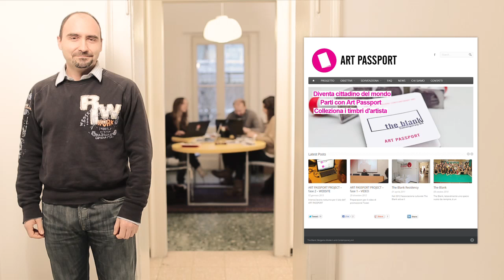Art Passport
Art Passport ) vuole creare un network internazionale per scoprire l'arte contemporanea e permettere a tutti di collezionare le opere di importanti artisti nazionali e internazionali. Nei musei, gallerie e istituzioni culturali che parteciperanno al network troverai i timbri realizzati appositamente dagli artisti. Visita le sedi del network e apponi i timbri al tuo passaporto per renderlo un'opera d'arte aperta, personale e sempre più preziosa.

Un passaporto capace di sdoganare le differenze, di eliminare le distanze, di far scoprire la forza dell'arte e la bellezza di collezionare arte contemporanea.

Video Credits

Main Actors | Walter Tiraboschi, Dalida Rota, Fatah Ghedi

Director | Claudio Rossoni

Cinematographer | Gianmarco Dodesini Valsecchi

Assistant Director | Adalberto Roncalli

Assistant Producer | Giada Mazzoleni

Assistant | Andrea Navicella

Editor | Adalberto Roncalli, Claudio Rossoni

Sound and music | Dino Gervasoni

Testimonial | Andrea Mastrovito, Oscar Giaconia, Davide Allieri, Angela Del Monte, Roberto Ratti, Riccardo

Beretta

Speakers | Marina Kilikian, Paolo Faccini, Elisabetta Brignoli, Cristina Rota, Maria Zanchi, Stefano Raimondi,

Olga Vanoncini, Paola Tognon, Claudia Santeroni & Polly

Background actors | Andrea Natali, Angelo Dossena, Chiara Salari, Elena Mantione, Elena Tosi, Francesca

Raimondi, Greta Gelmini, Manuela Blasi, Mara Piras, Paola Colombo, Paolo Simonetti, Roberta Carminati,

Sali Konate, Sara Benaglia, Sara Fumagalli, Silvia Bonanomi, Valentina Colleoni, Valentina Rapelli.

Locations | GAMeC --Galleria d'Arte Moderna e Contemporanea di Bergamo, The Blank Residency